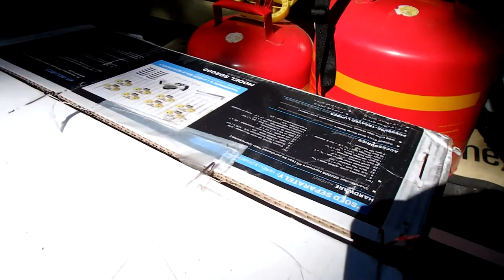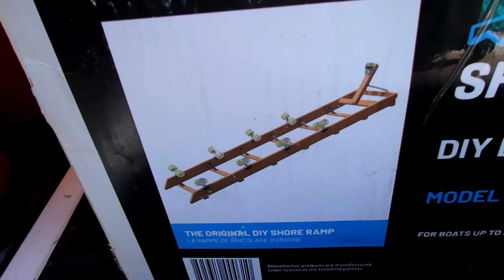Shore Docker DIY Boat Ramp Build Pt 1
DIY instructions on how to build a Shore Docker Boat Ramp